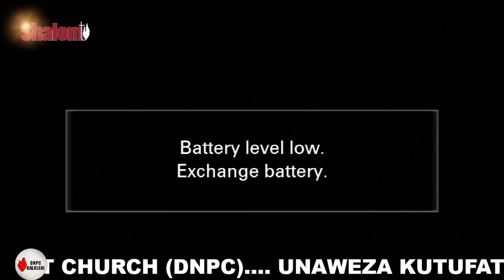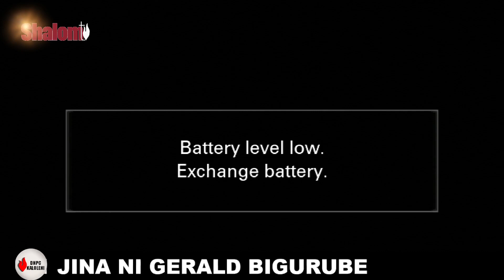HAYA NDIYO MAOMBI YA SADAKA ZETU KWA MUNGU KUTOKA KWA MCH: AKYOO